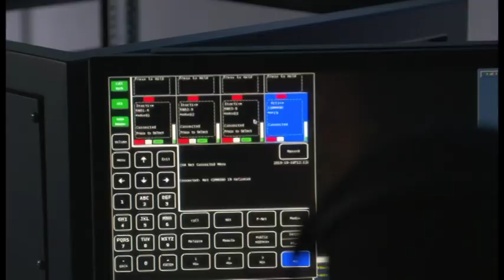الاسلحة المضادة للجو من المنصات البحرية تحرز تقدما كبيرا